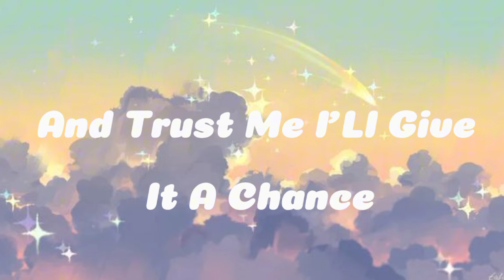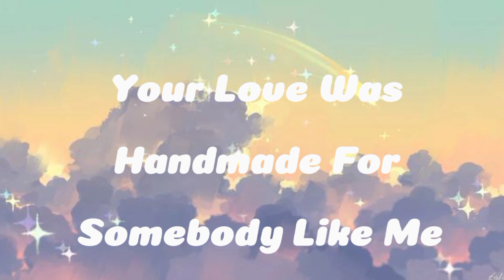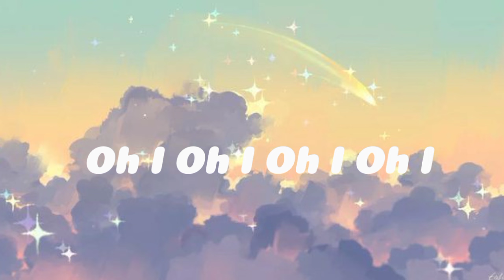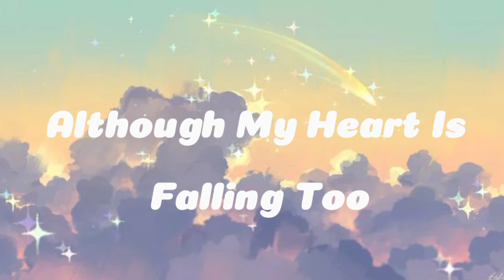Nightcore ᰔShape of youᰔᩚ ▷Ed Sheeran◁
Hi guys (●’◡’●)ﾉ
Wellcome back to my channel(^з^)-☆Chu!!
Hope you are well by the grace of all mighty

ᰔᩚෆᰔᩚᰔᰔᩚ Please enjoy ᰔᰔᩚᰔᰔᩚᰔ